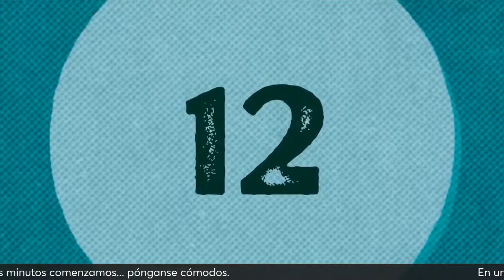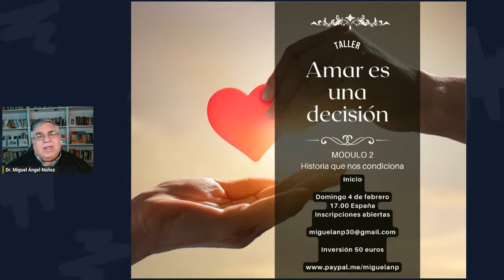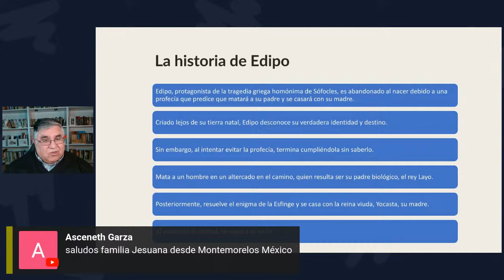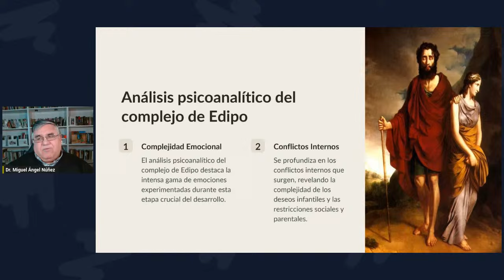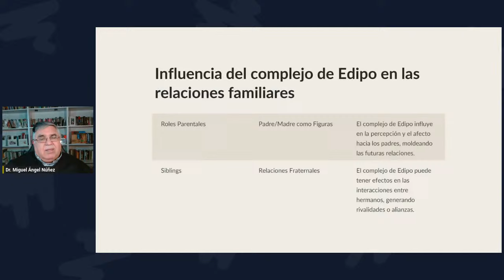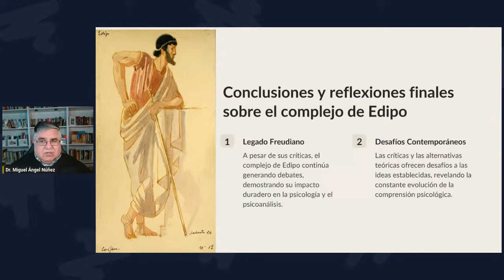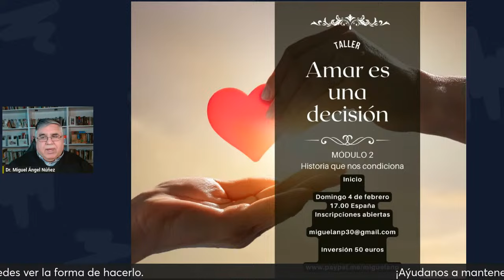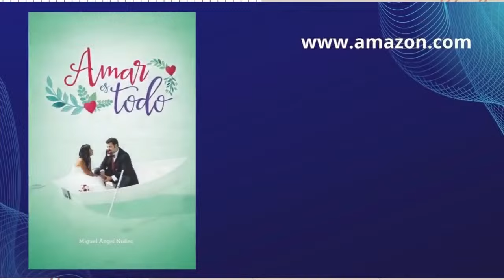💓 Complejo de Edipo | Cápsula de sexualidad | P407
Dr. Miguel Ángel Núñez: Escritor, Teólogo, Educador, Filósofo, Orientador familiar, mediador familiar y terapeuta matrimonial.

Si quieres colaborar con nuestro canal para poder seguir produciendo puedes hacerlo de la siguiente forma:

En el enlace marcar la casilla ENVIAR.

¡MUCHAS GRACIAS POR TU APORTE! Eso nos permite seguir creando.